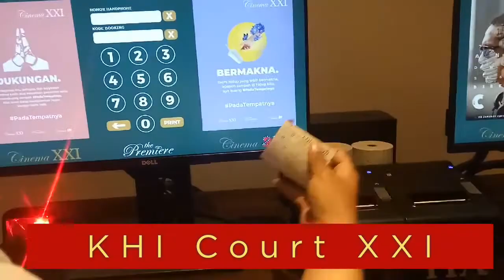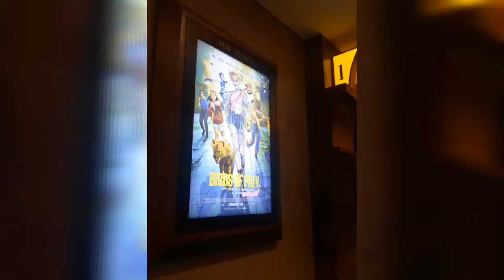COURTS KHI XXI